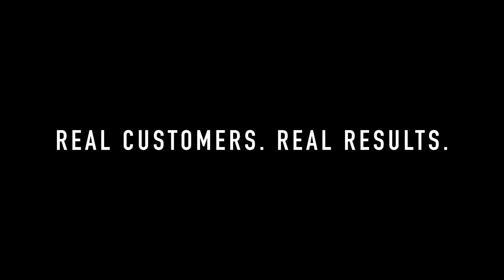Spudman April Grower Profile: Part Two: Rockey Farms Marketing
The marketing of White Rock Specialties by Rockey Farms in Colorado's San Luis Valley with Brendon Rockey and Sheldon Rockey.